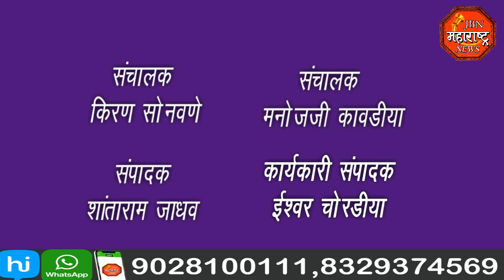jbn maharashtra news jalgaon